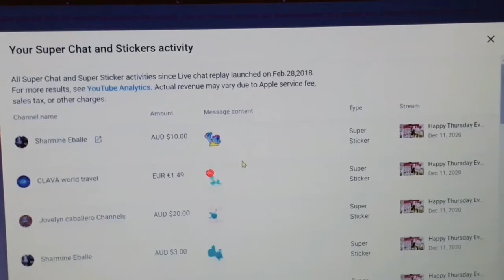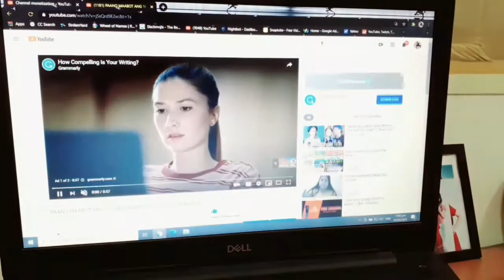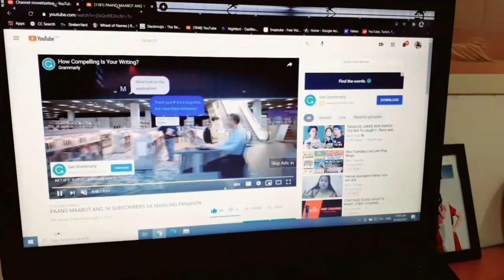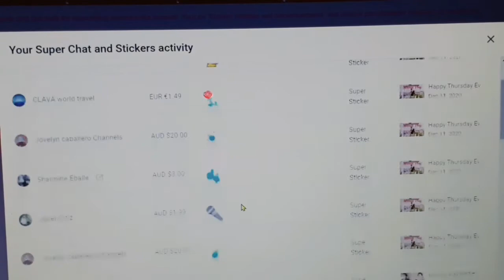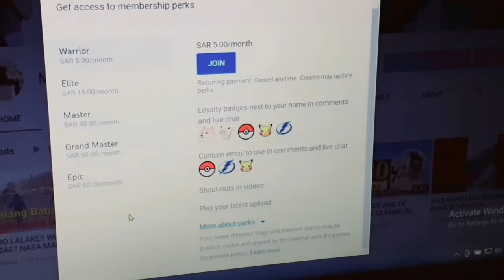PAANO KUMITA NG PERA SA YOUTUBE???